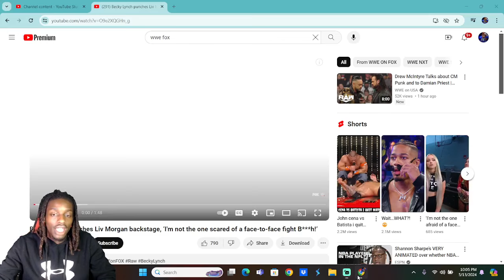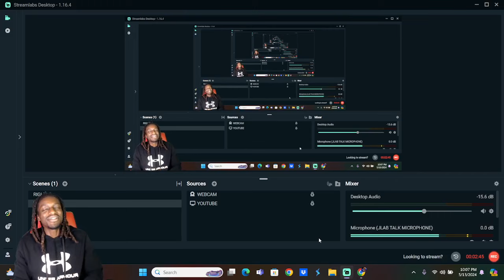Becky Lynch punches Liv Morgan backstage Reaction